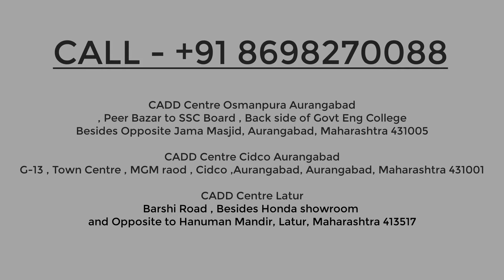Testimonials | CADD Centre | Pratik Gilda | Aurangabad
In this Video Pratik Gilda , Student  Aurangabad shares Experience with ABC Group , CADD Centre Aurangabad. CADD Centre Aurangabad is a branch of CADD Centre Group Chennai.

As Asia's biggest network of CAD training centers, CADD Centre Training Services is the training arm of the 30-year-old CADD Centre Group, head quartered at Chennai, India.

Founded in the year 1988, we have grown today as Asia's biggest network of skill training provider in Computer Aided Design (CAD), Computer Aided Engineering (CAE), and Project Management. We host a wide array of courses, certifications, placement assistance and career planning tools to help students get the most from their education.